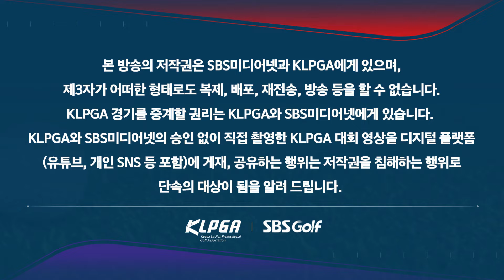[2024 KLPGA] 175m.. 우드샷을 웨지샷처럼 핀 옆에 바로 붙이는 이예원_BC카드 · 한경 2R